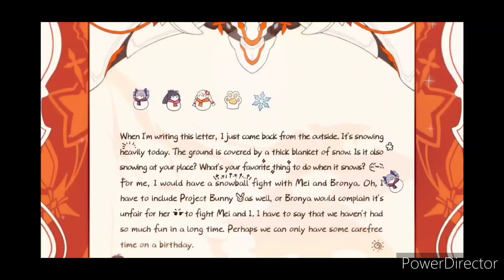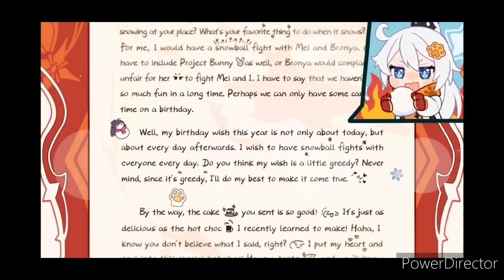Honkai Impact 3rd Birthday Message: Kiana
I founded the birthday message of Kiana from Honkai Impact 3rd.

I apologizes for yesterday, I was trying on pc steam and ps games. I didn't realized every times and I'm sorry I haven't update any videos.